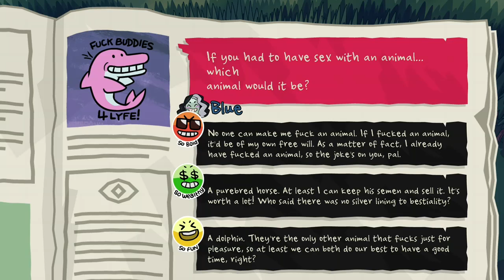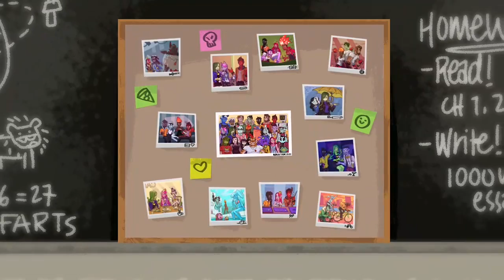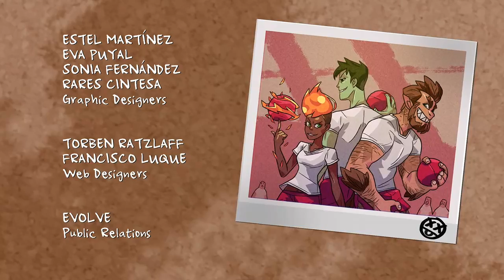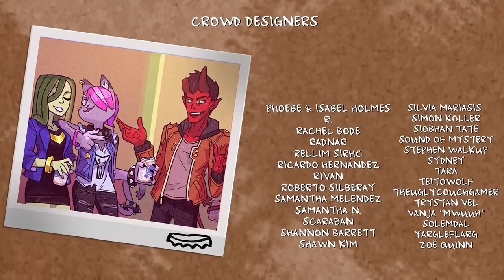Let's go to Ghoul School! Monster Prom Ep.1, Call me Danny Phantom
A friend recommended this to me, and they did a good job because I bought it the same day.